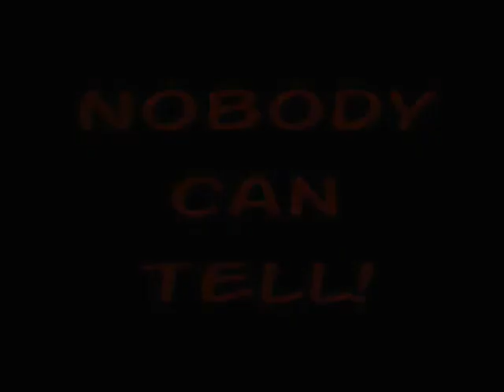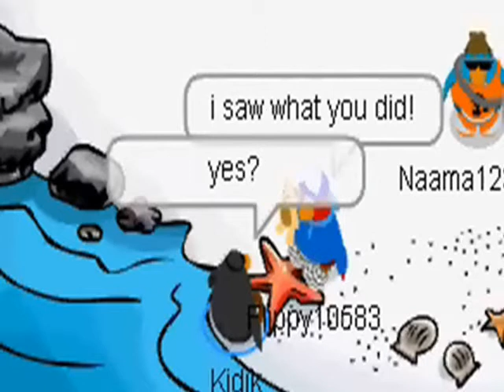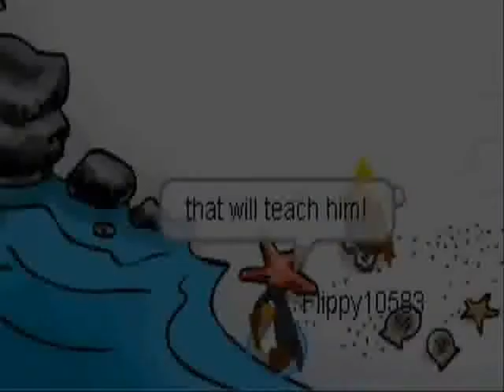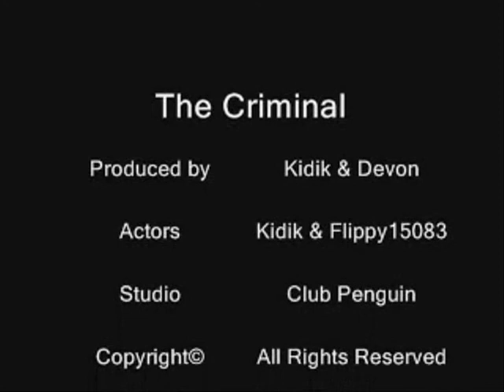The Criminal - Episode 01 (Starring Kidik & Flippy10583)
It's the first episode of the awesome series 'The Criminal'.

It has been produced by my friend Devon and I. He added the episode too!: